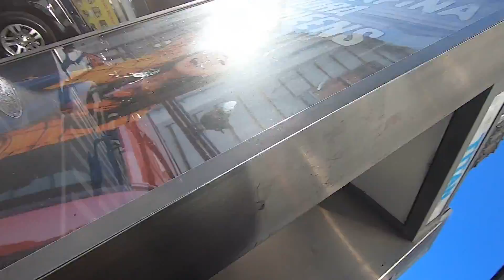Whats goin on with 24K?! Week 4|@24kDave 2020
Learning to be a better person every day here in NYC. Discovering what the meaning of life truly is for us as humans. Super positive vibes and energy all year, trying to be the best ever.